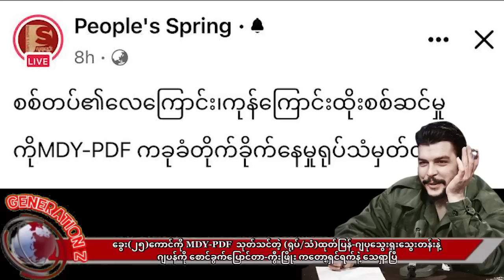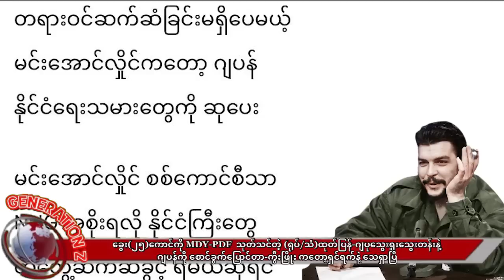ရဟတ်ယာဉ်ကိုတန်ပြန်တိုက်စစ်နဲ့ဆော်တဲ့ MDYPDF ကြမ်းချက်-နင်တို့ကို ဦးဖြိုးမင်းတစ်သိန်း လုပ်ပြလည်းယီးပဲ